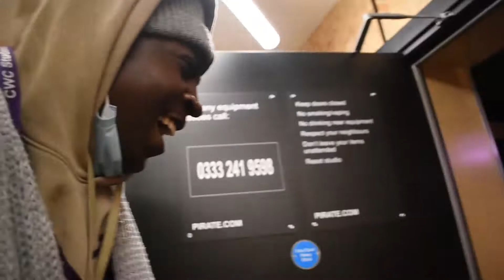YOU WON'T BELIEVE WHAT HE SAID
Spread the video around

© ZBG EXTRA™ YouTube Video Entertainment 2020